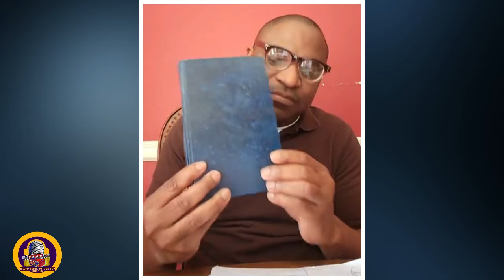Depi Oksidan ak Milat Siwolibanè 1806 yo pa aprouvew ou pako chef nan peyi Ayiti.